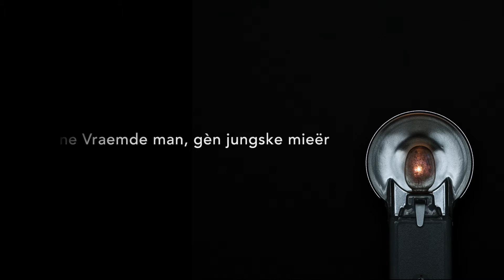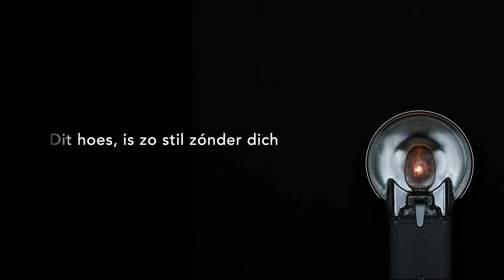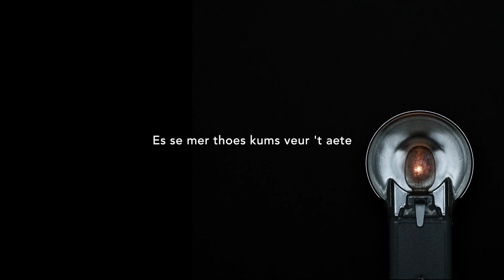Arno Adams - Joke -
Official lyric video for Arno Adams ‘Joke’

Performed by Arno Adams
Written by Arno Adams, Bart Oostindie, Yves Dupuits and Stefan Nijssen
Produced by Bart Oostindie, Yves Dupuits and Stefan Nijssen

Musicians: Bart Oostindie ( Acoustic/Electric Guitars, Bass, Backing Vocals ), Stefan Nijssen ( Percussion, Horns, Backing Vocals ), Yves Dupuits ( Electric Guitars, Backing Vocals ) Mike Roelofs ( Solina, Piano ) Geert Roelofs ( Drums )

Recorded @ Doglicks Recording Studio

O N & D Music Inc.

Artwork by Antoine van Kaam and Yves Dupuits

Webdesign by Ton Clout

Met dank aan Jan Schuren voor de dialect notitie

- Joke-
- Lyrics by Arno Adams - Music by Adams/Oostindie/Dupuits/Nijssen -

'n Maedje zèstien lentes moej
'n Bloom nog in de knop

'ne Vraemde man, gèn jungske mieër
Duuster in de kop

Venlo, stedje
Van lol en plezeer

Toet hae zag; geis se mei
Wil det se poseers

Hae dougde neet, toch kwaam 'r vrij
Schumend door de straot

Het flaneerde zónger erg
't Kwaod achternao

'ne Pentax op ziene boek
Het 'n kruutske um

Neet weitend, de letste kieër
Geis se mei vroog 'n stum

Joke
Dit hoes, is zo stil zónder dich
Zo stil zónder dich
Stil zónder dich

Dich in de Libelle as fotomodel
Es se mer thoes bös veur 't aete

Jao ze verlete de stad en verzeilden in 'n bós

Dao wo 't leech door buim wórt gebraoke

D'n duustere kant, jao dae speult in ziene kop

't Vócht dao veur zien laeve
Um zich neet aan 'm te heuve gaeve

Jao 't vocht en 't schrieëwde veur zien laeve

Ingebed op 't moejste mos
Es se mer thoes kums veur 't aete

'ne Ingel haet 'm van 't kwaod verlost
Kums se nog thoes veur 't aete

Joke
Joke